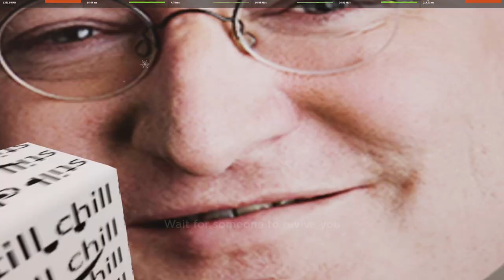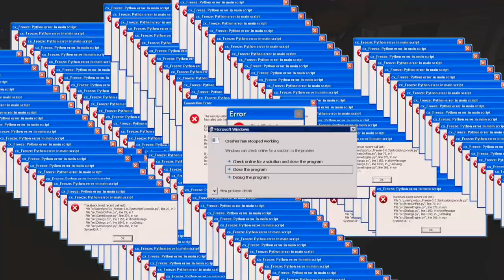Roblox Evade Funny Moments but angry | Roblox Evade Funny Moments 3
What I do:
ROBLOX GAMES

I'm 5upreme5enpai a ROBLOX content creator who also creates content mainly on ro ghoul as well as counter blox and other related games.

UPLOADING EVERY 1-4 DAYS